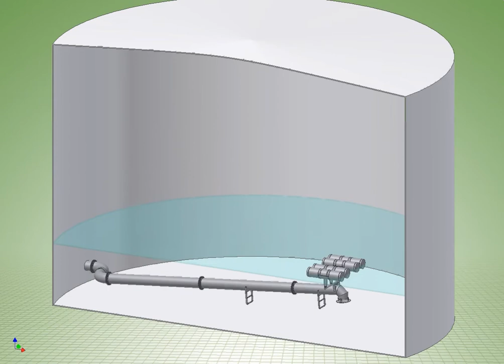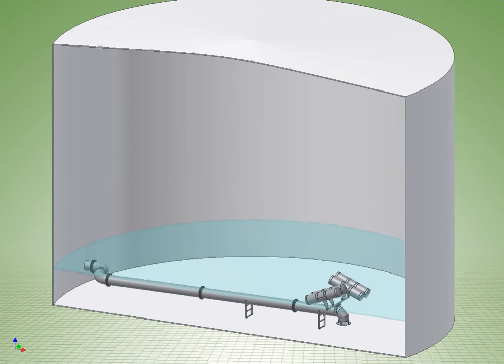PROTEGO® Floating Suction Unit SA/S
PROTEGO® Floating Suction Units - FSU - are designed to ensure that product in a storage tank is drawn off just below the surface of the liquid where it is cleanest, preventing the suction point being at the bottom of the tank where water and residuals will settle down.